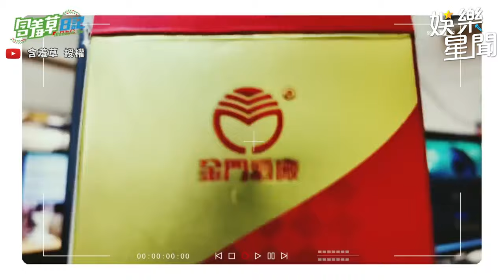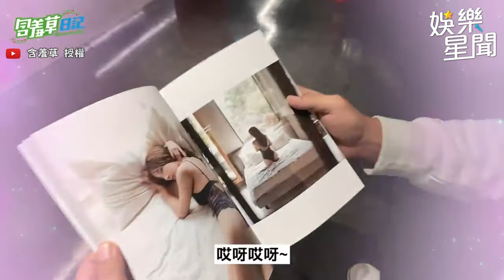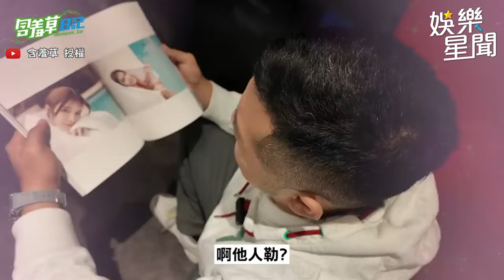阿美族女神岱縈夾娃娃超興奮！草爺超強實力土味情話瘋狂輸出｜三立娛樂星聞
@MIMOSAGO 授權